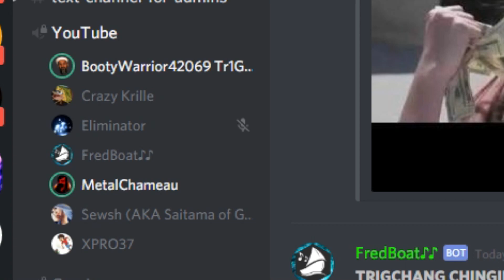Chameau going LALALALALALALAL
Description?